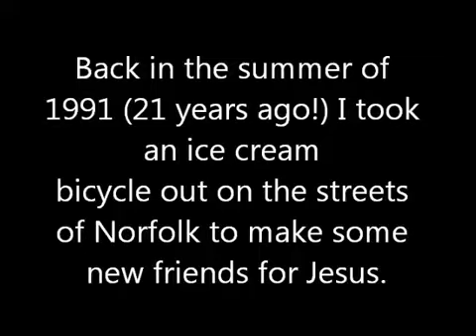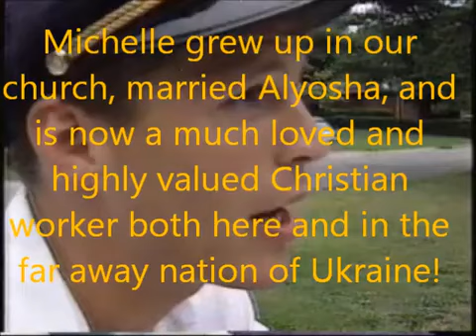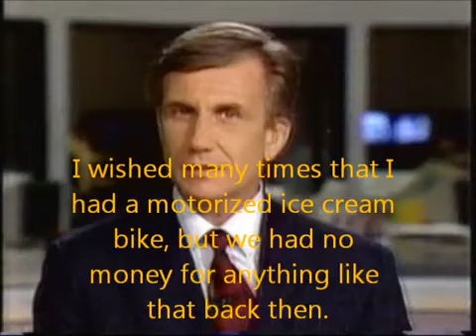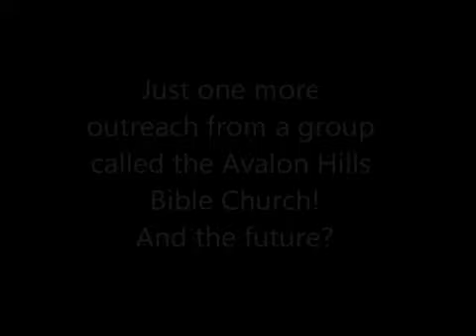Pastor Dave's FREE zer Pops